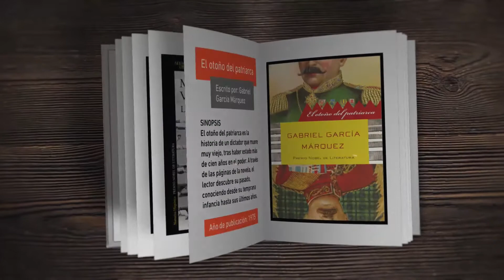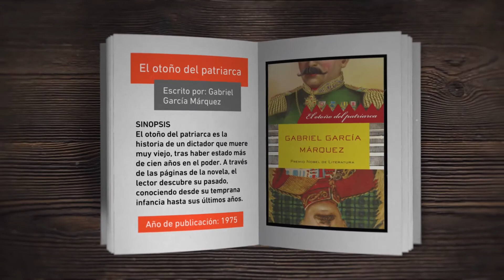Ep. 23 "El otoño del patriarca" de Gabriel García Márquez - Encuentro Literario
𝐄𝐧𝐜𝐮𝐞𝐧𝐭𝐫𝐨𝐋𝐢𝐭𝐞𝐫𝐚𝐫𝐢𝐨 es un microprograma de recomendación literaria que, a través de ciclos temáticos, busca que lectores y lectoras tengan la oportunidad de acercarse a voces que planteen una crítica, interrogante o visión acerca de la realidad hispanoamericana.
Hoy, en el episodio 23 de 𝐄𝐧𝐜𝐮𝐞𝐧𝐭𝐫𝐨𝐋𝐢𝐭𝐞𝐫𝐚𝐫𝐢𝐨, presentamos la novela "𝐄𝐥 𝐨𝐭𝐨ñ𝐨 𝐝𝐞𝐥 𝐩𝐚𝐭𝐫𝐢𝐚𝐫𝐜𝐚", escrita por el colombiano Gabriel García Márquez, autor galardonado con el Premio Nobel de Literatura en 1982.
¿Te animas a leerla? 🤓📖⁣⁣⁣⁣⁣⁣⁣⁣⁣⁣⁣⁣
"𝐄𝐧𝐜𝐮𝐞𝐧𝐭𝐫𝐨 𝐋𝐢𝐭𝐞𝐫𝐚𝐫𝐢𝐨" es una propuesta del Centro Cultural de la Universidad de Lima en alianza con la coordinación de Literatura y Sociedad que forma parte del Programa de Estudios Generales de la Universidad de Lima.